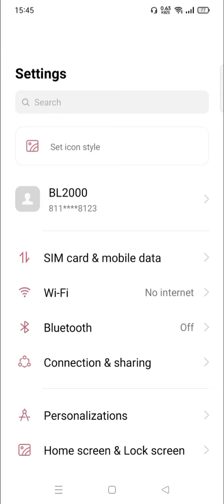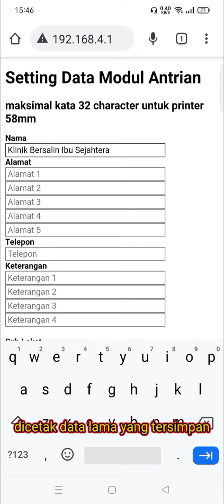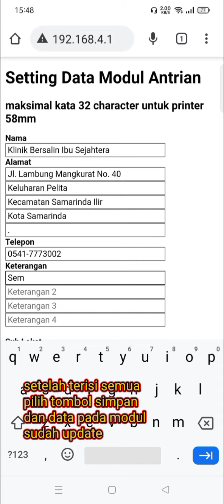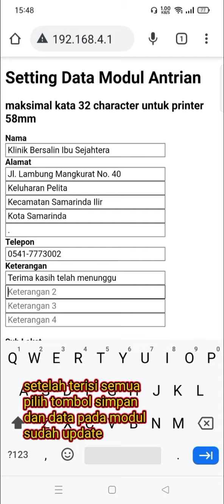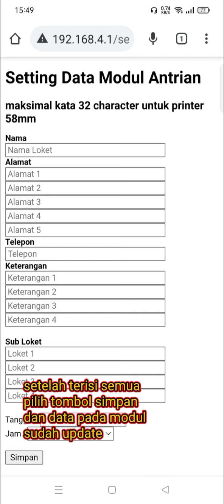Cara setting modul antrian sederhana menggunakan HP via wifi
ini adalah cara setting modul antrian sederhana harga merakyat. cocok untuk klinik di daerah2. sangat mudah pemakaiannya.

modul antrian dirakit menggunakan arduino